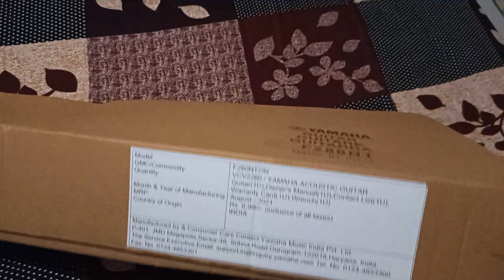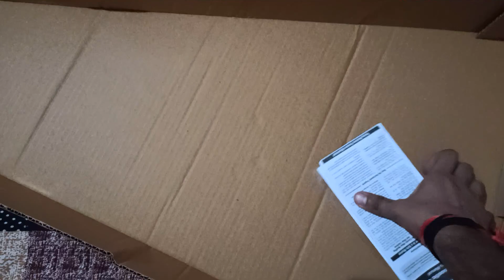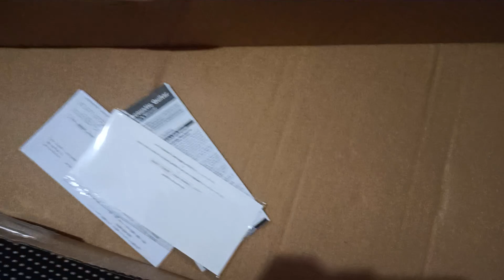Yamaha f280 guitar Unboxing | Bought from amazon | fraud ?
yamaha guitar unboxing
yamaha f280
yamaha amazon buy
yamaha bought from amazon